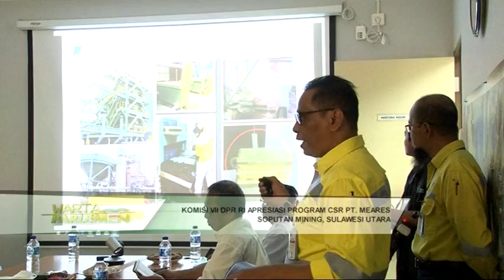DPR RI - KOMISI VII APRESIASI PROGRAM CSR PT. MEARES SOPUTAN MINING, SULUT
NARSUM : HADI MULYADI / Wakil Ketua Komisi VII DPR RI / FPKS / Dapil KALTIM
MERCY CHRIESTY BARENDS / Anggota Komisi VII DPR RI / FPDIP / Dapil MALUKU
(IKI)